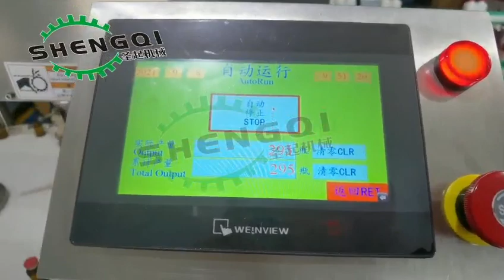20ml口服液灌装扎盖机 液体灌装封口机20ml oral liquid filling capping machine